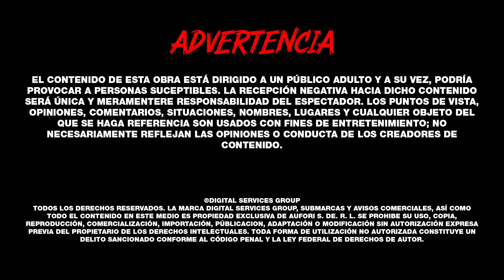Sofismo CS | EP. 1: EL PODER DE UNA SONRISA ANTE CUALQUIER ADVERSIDAD | TP. 1: Reflexiones de Vida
En este episodio Javi y Mau tocan dos frases para reflexionar, por medio de la introspectiva, que le puede ayudar al espectador a mejorar algunos aspectos de su vida.